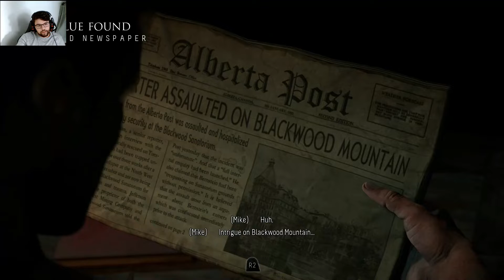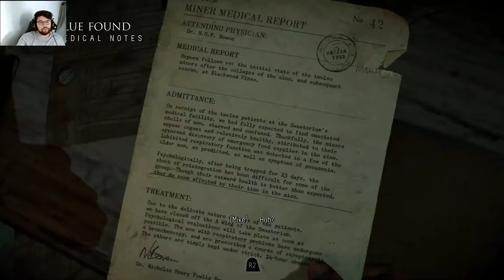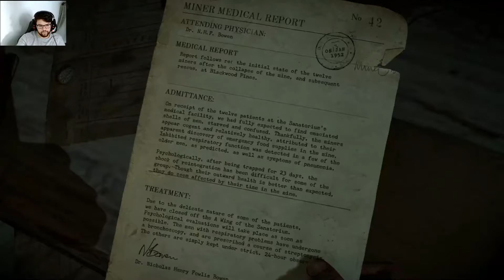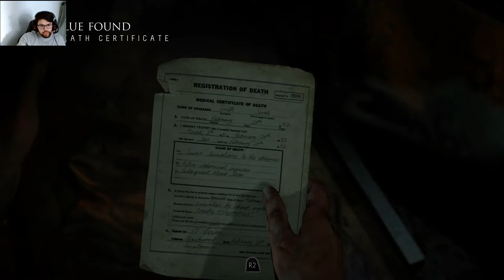I'm a bad friend | Until Dawn Part 4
I chose to save Ashley over josh. Am I a bad friend?